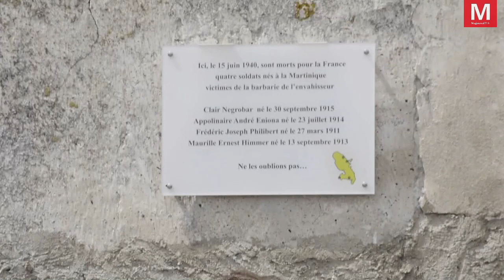Boutigny ► Commémoration : la municipalité rend hommage aux soldats martiniquais tués en 1940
Dimanche 28 juin 2020 - Boutigny ► Commémoration : la municipalité rend hommage aux soldats martiniquais tués en 1940 [vidéo]